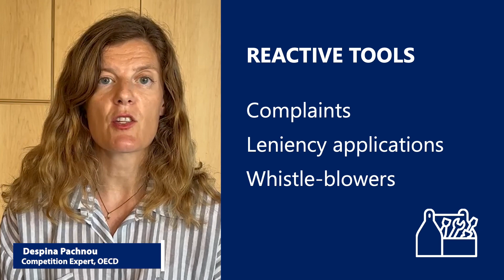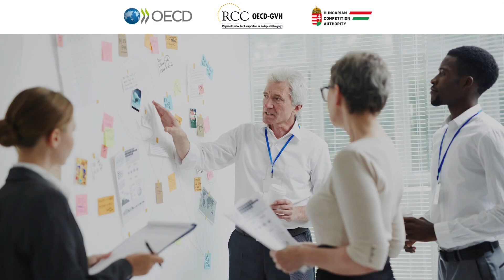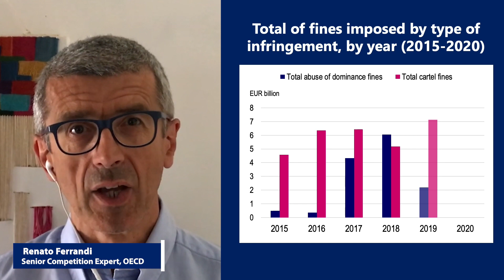Effective antitrust investigation explained in 8 minutes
What are the key steps and the turning points of an effective investigation?
Competition authorities must detect competition law violations, collect robust evidence to prove them and justify the fines, while also following a fair and transparent process.

Join Renato Ferrandi, manager of the OECD-GVH Regional Centre for Competition, Miranda Molnár, RCC Coordinator, Public Service and International Section, Hungarian GVH, and Despina Pachnou, OECD Competition Expert, take you through the key steps of a fair and effective investigation.

Read more about our work and the OECD-GVH Regional Centre for Competition